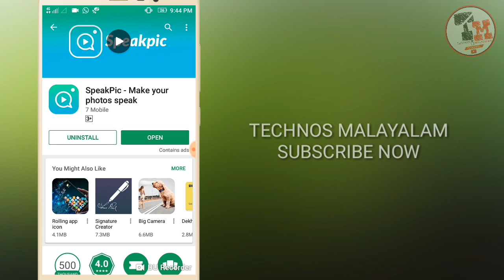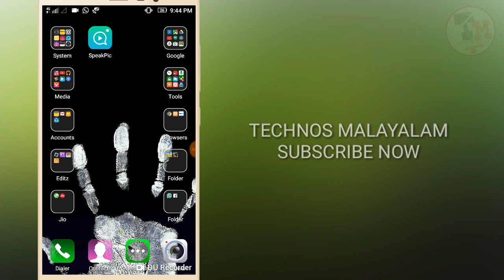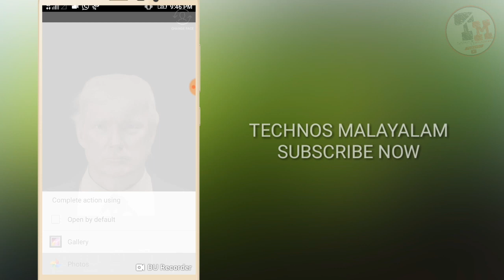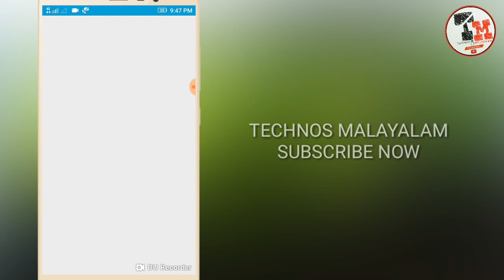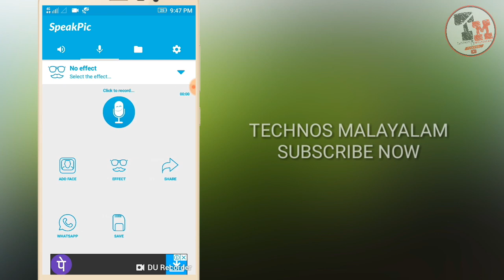സംസാരിക്കുന്ന ഫോട്ടോ നിർമിക്കാം | Make speak Photos in Android (malayalam)